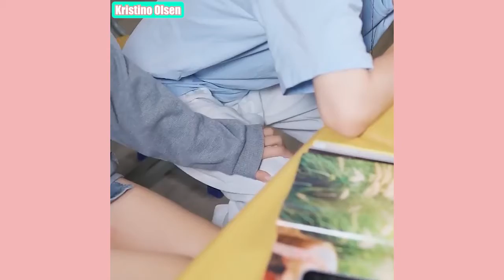sweet Couple️ HD 60fps